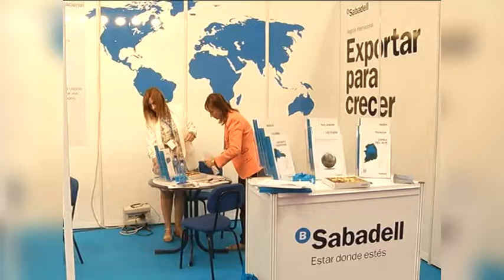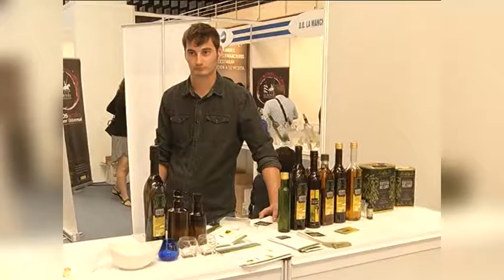Nueva edición del IMEX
Por segunda vez el pabellón Ferial de Ciudad Real será la sede de Impulso Exterior o IMEX un encuentro de empresas y clientes internacionales que abre posibilidades de contactos comerciales durante dos dias, el 27 y 28 de septiembre